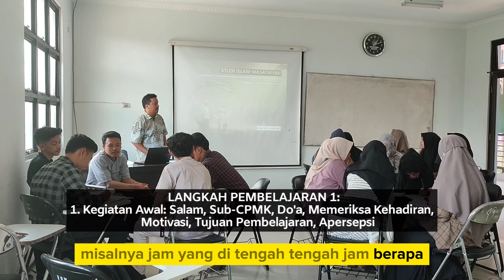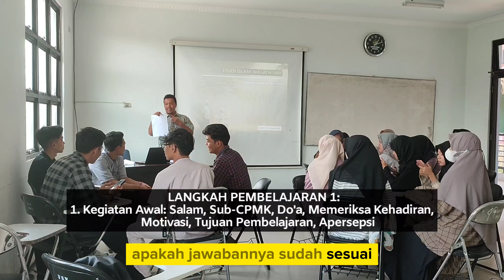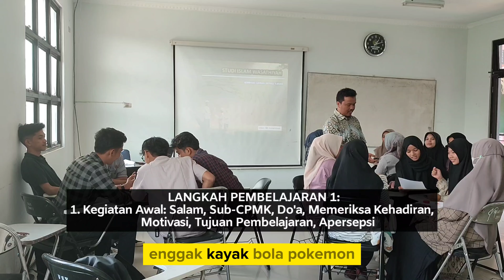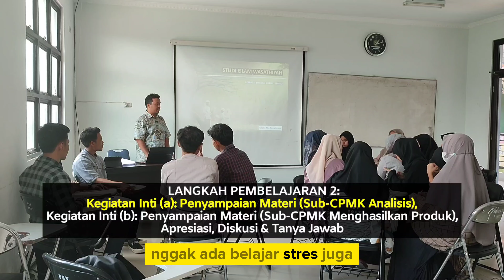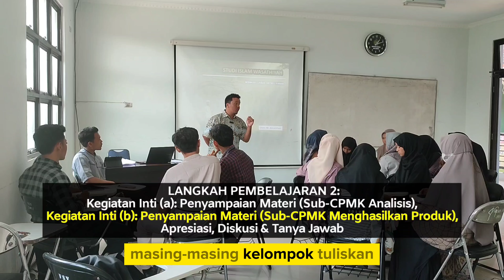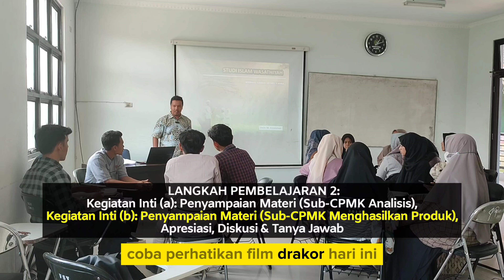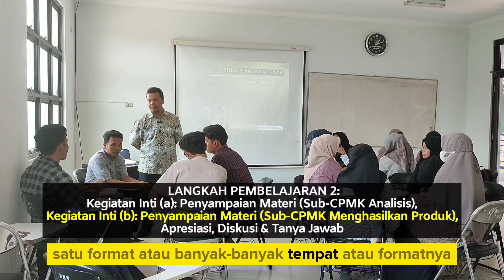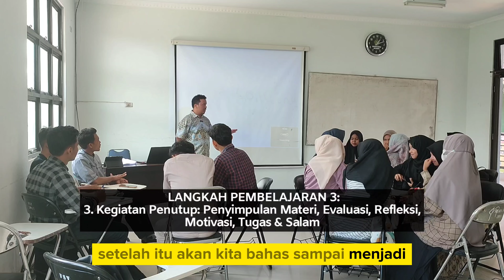TUGAS VIDEO PEMBELAJARAN PKDP 2024 - M. Anzaikhan,M.Ag MK Studi Islam Wasathiyah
TUGAS PRODUK VIDEO PEMBELAJARAN PENGUATAN KOMPETENSI DOSEN PEMULA (PKDP) 2024
M. Anzaikhan,M.Ag (Dosen Fakultas Syariah IAIN Langsa)
Mata Kuliah: Studi Islam Wasathiyah

LANGKAH PEMBELAJARAN 1:
 1. Kegiatan Awal: Salam, Do'a, Memeriksa Kehadiran, Motivasi, Tujuan Pembelajaran, Apersepsi    cek urutannya
 LANGKAH PEMBELAJARAN 2:
 2. Kegiatan Inti: Penyampaian Materi, Apresiasi, Diskusi & Tanya Jawab
 LANGKAH PEMBELAJARAN 3:
 3. Kegiatan Penutup: Penyimpulan Materi, Evaluasi, Refleksi, Motivasi, Do'a & Salam